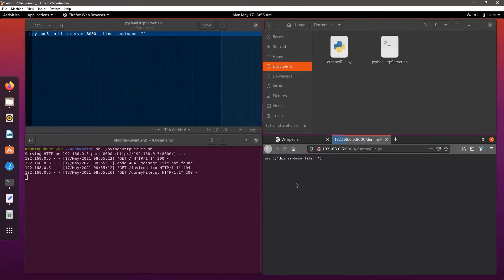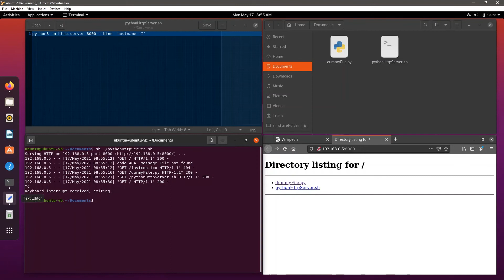Python Tips - how to create simple http server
Python Tips - simple http server